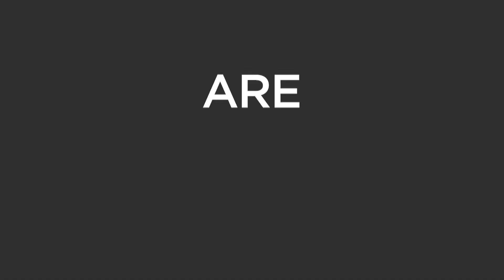The Battle of the Boroughs 2013, Live in The Greene Space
Be a part of New York City's emerging music scene at the fourth season of Battle of the Boroughs in The Greene Space! Buy tickets for any of the five concerts, or experience all the great music in real time online by watching the shows live at thegreenespace.org.

BATTLE BROOKLYN -- Friday, February 1st at 7 pm EST

BATTLE QUEENS -- Friday, March 1st at 7 pm EST

BATTLE BRONX -- Friday, April 5th at 7 pm EST

BATTLE STATEN ISLAND -- Friday, May 3RD at 7 pm EST

BATTLE MANHATTAN -- Friday, June 7th at 7 pm EST

THE ULTIMATE BATTLE -- Friday, June 21st at 7 pm EST